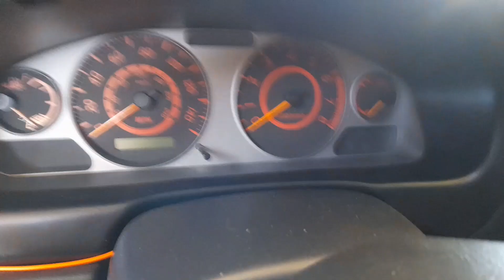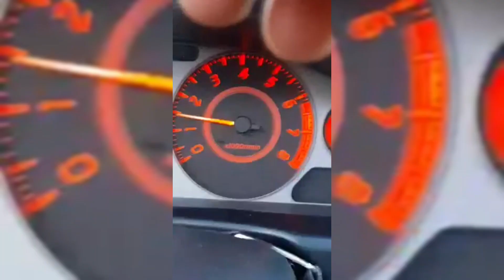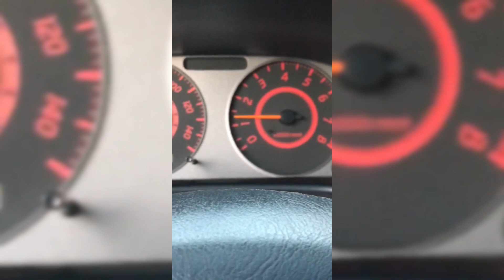Que paso con el SENTRA SER SPEC V?? Ya está de regreso, NOTICIAS, RECUENTO //Reimon RM